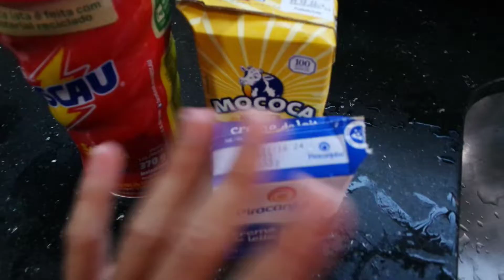BOLO DE CENOURA FACIL